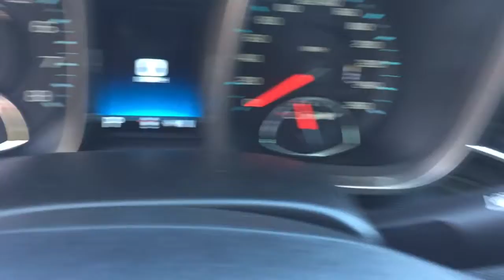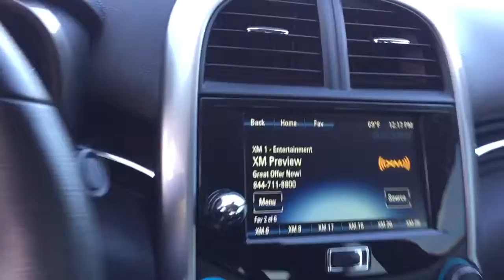2016 Chevrolet Malibu Limited Chesaning, Flint, Owosso, Saginaw, Lansing, MI 23147506P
Black Used 2016 Chevrolet Malibu Limited available in Chesaning, Michigan at Garber Chevrolet Buick of Chesaning. Servicing the Flint, Owosso, Saginaw, Lansing, MI area.
2016 Chevrolet Malibu Limited LT - Stock#: 23147506P - VIN#: 1G11C5SA5GU147506

12709 W. Brady Rd

Recent Arrival! Clean CARFAX. 16 Aluminum Wheels, 7 Diagonal Touch-Screen Color Display, Heated door mirrors, Security system, SiriusXM Satellite Radio, Turn signal indicator mirrors, Variably intermittent wipers.brbrBlack 2016 Chevrolet Malibu Limited LT FWDbrbrOdometer is 18773 miles below market average! 24/34 City/Highway MPGbrbrbrAwards:br  * 2016 IIHS Top Safety Pick with optional front crash prevention   * 2016 IIHS Top Safety Pick